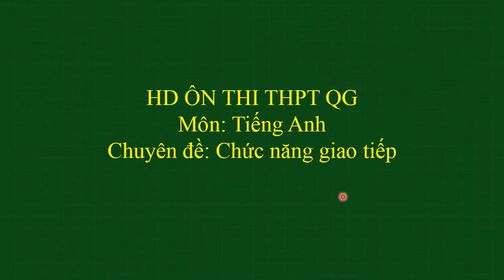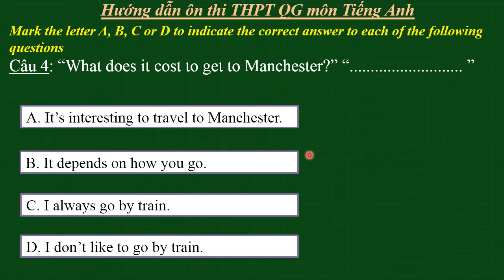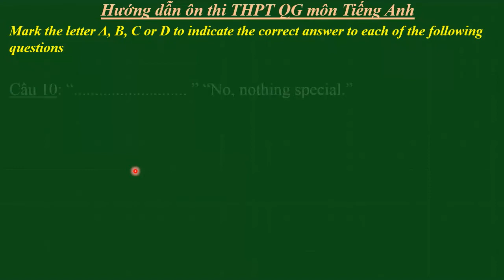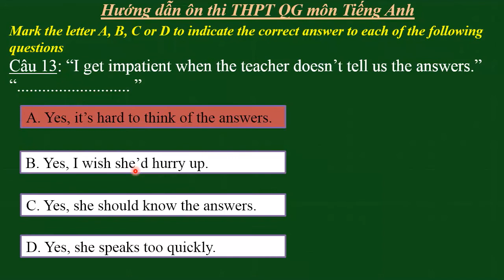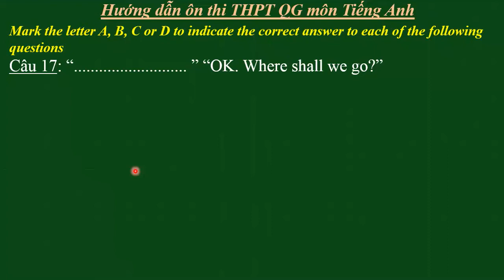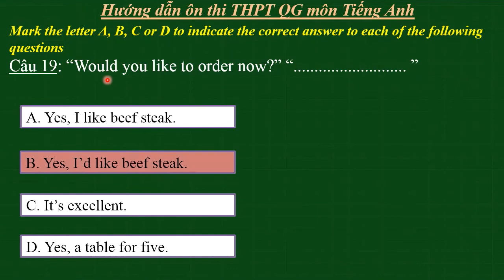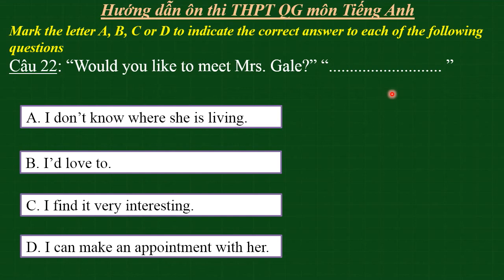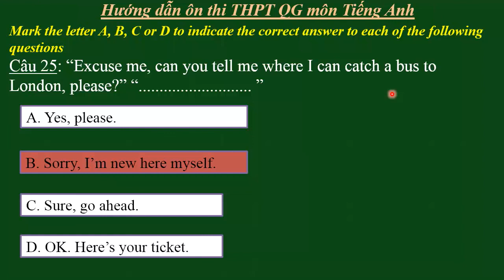HD ôn thi THPT QG môn Tiếng Anh Chuyên đề Chức năng giao tiếp | HỌC247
Cảm ơn các em đã xem Video hướng dẫn ôn thi THPT QG Tiếng Anh chuyên của cô Đỗ Thị Thanh Quý.

Trân trọng !